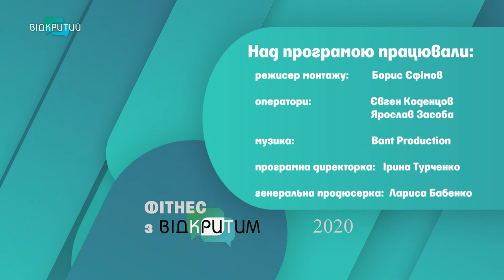У гостях фітнес-тренерка Марина Сухач у програмі "Hello Body"